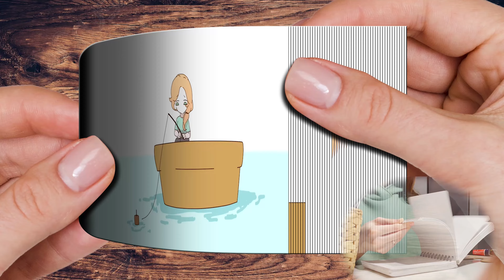Fishing incident - Alex day Minecraft Anime - Flipbook Animation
Funny Fishing incident. Alex day Minecraft Anime. Funny Flipbook Animation. Alex is the main and playable character on Minecraft along with their masculine equivalent, Steve.

Alex is a feminine character with bright orange hair hanging to the left side, pale white skin, and white eyes with green pupils, with a light-green shirt (un-tucked on the right side, and a dark green belt wrapped around it), a pair of brown pants, and grayish boots. Alex appears to have pinkish lips and has thinner arms than Steve. Alex's design shares similarities to lead designer Jens Bergensten. They are often referred to as the "slim" skin on various websites such as "The Skindex.".

According to Lego Club Magazine, Steve and Alex are dating. Steve has a penchant for mining, building and alchemy. Alex also likes building, but otherwise prefers exploring and hunting. Perhaps it was their love of construction that brought them together.